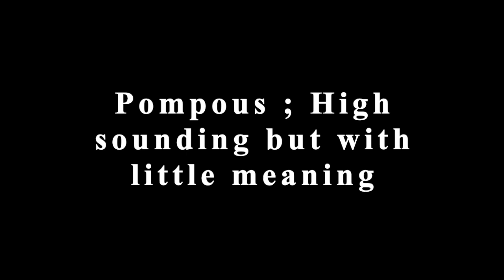BOMBASTIC - Meaning with Visual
What does the word Bombastic mean? - Pompous